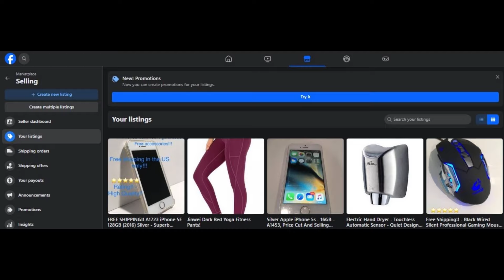ps1 - crashbandicoot (PlayStation 1) (Part 30!!!!!)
MORE VIDEOS ON THIS GAME SOON!

Looking to buy a very high quality computer mouse, high quality iPhones, or high quality clothing?
Well then come on over to my facebook marketplace and ebay store! I have a very great new gaming mouse for sale and for a great price! I also sell other things too! Please support my online stores, so the channel can grow thank you and have a great day!

Ebay Store

iPhones On Ebay